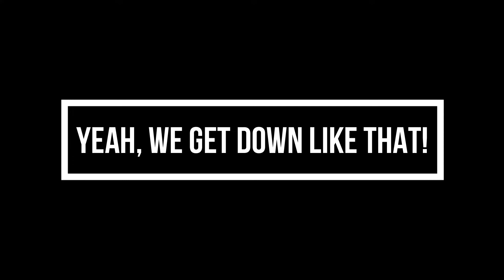Just A Small Taste Of What Goes On At Online Auto Repair Videos!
Just a little taste of how much more fun it is to be a member of Online Auto Repair Videos. Where else can you get a good laugh and learn something at the same time? NOWHERE!